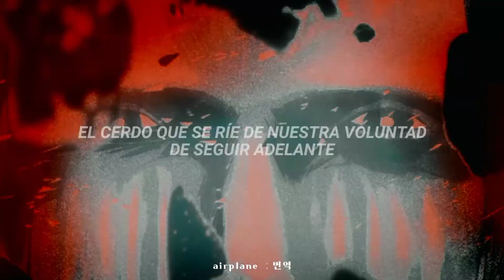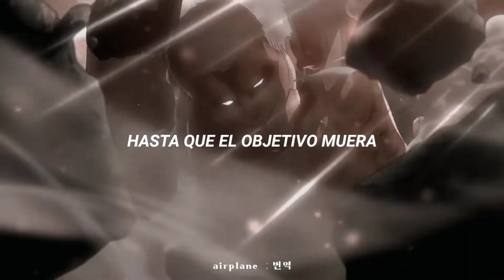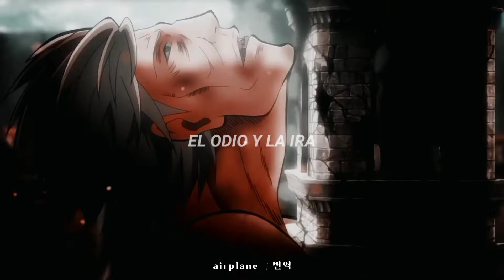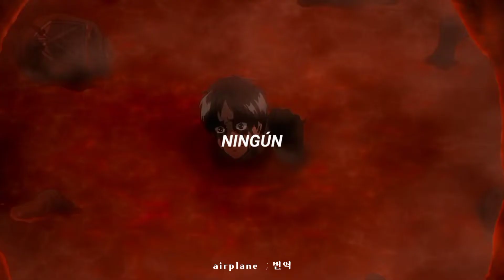linked horizon ；guren no yumiya ― shingeki no kyojin opening 1 「 sub español.」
canción ：guren no yumiya